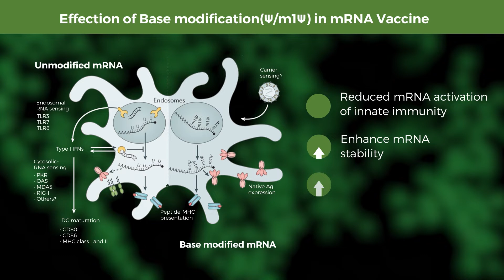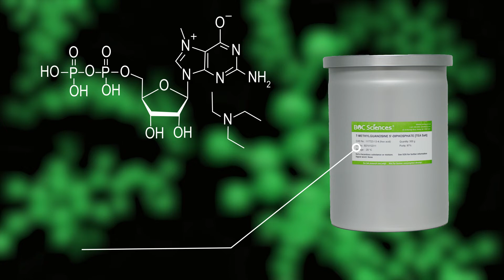PseudoUridine and Derivatives Introduction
BOC Sciences has become the leading supplier of PseudoUridine with the most capacity in the world. Our annual output of pseudoUridine is currently over 500 kg. Besides the superstar -PseudoUridine, we also supply pseudoUridine derivatives to support your R&D and production. We are commited to competitive price and timely delivery for our products with guarenteed and recognized quality.